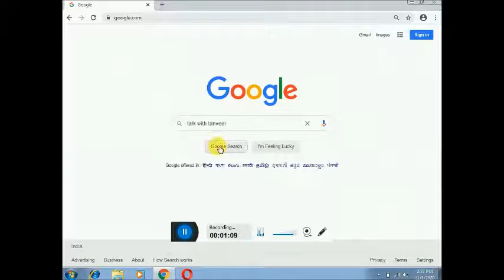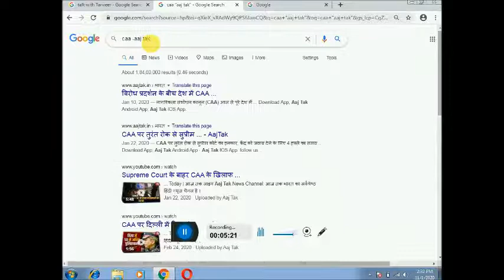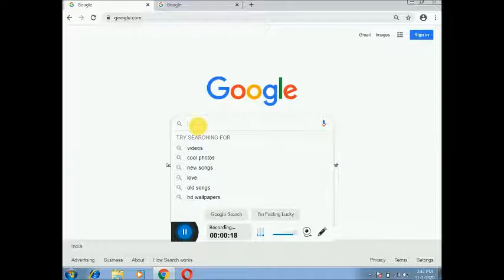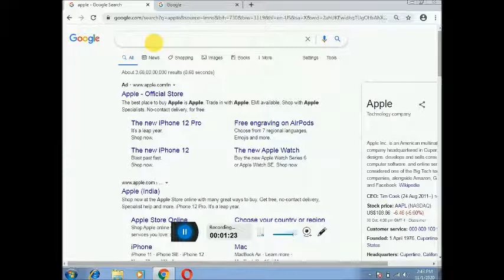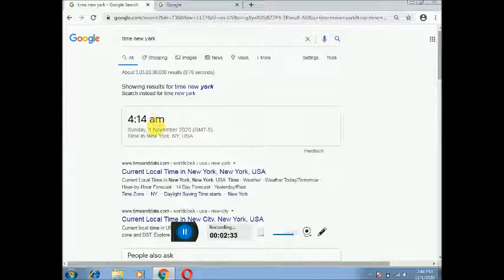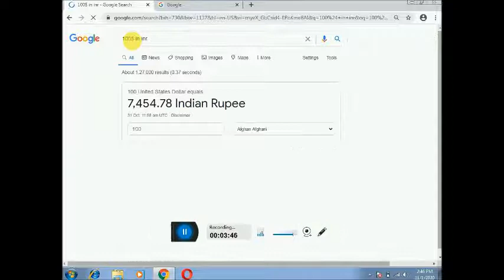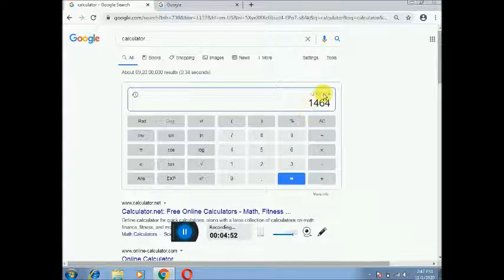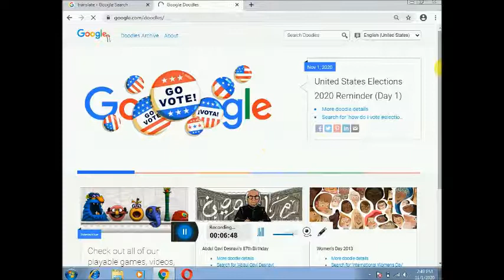Google search tips and trick | how to search on google | गूगल सर्च करना सिखें सिर्फ 10 मिनट मे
Hello friends
google search tips and tirck
google search tips and trick in hindi
google search tips and trick 2020
advance google search tips and trick
how to search time and date on google
how to translate on google
how to check weather by google